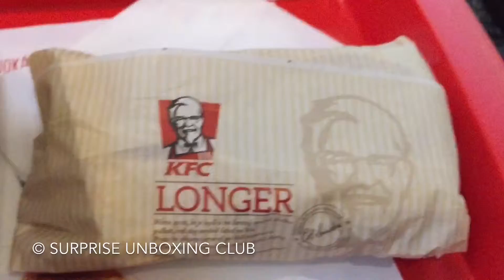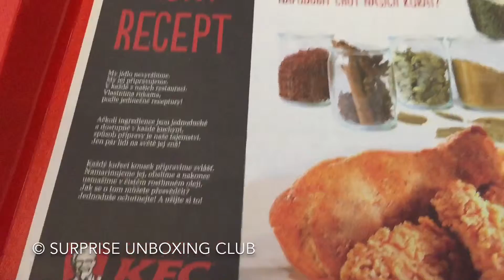KFC Mexican Burrito and Rice Burrito Box in Europe Czech Republic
KFC offers now also Mexican Burritos and Burrito Salad Boxes that you can buy in Prague in Czech Republic. Besides that you can get called Qurittos that are like Tacco Bell's Quesedila.
Watch this review of this two new options on KFC's new menu in Praha, Czech's capital. You can find a KFC in Prag for example in the shopping Center called Palladium in the City Centre or at Wenzeles Square close to Mustek or Muzeum Metro station. I hope you will enjoy this quick overview review.